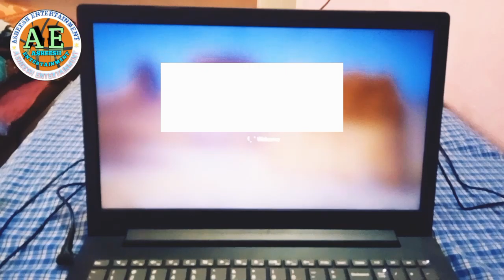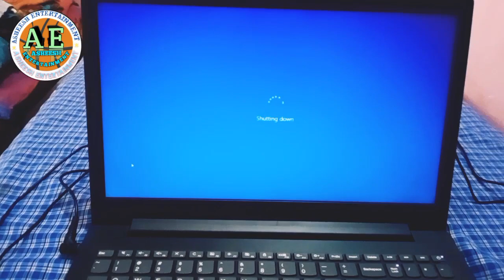How to Laptop On & Shut Down लैपटॉप ऑन ऑफ कैसे करें 👨‍💻💻